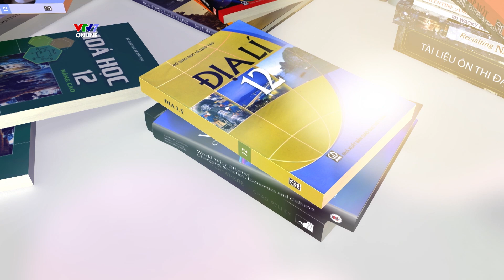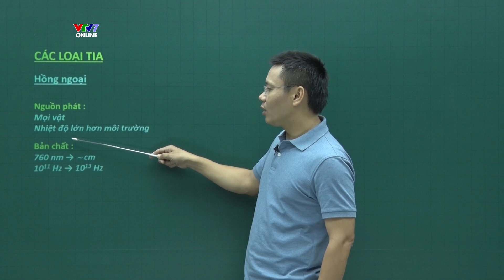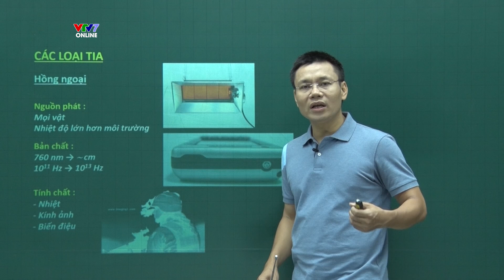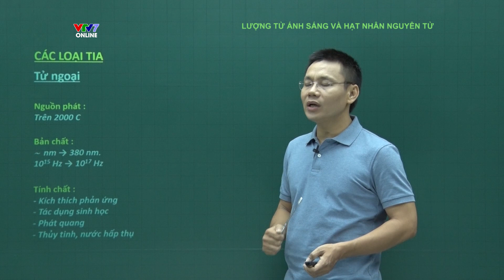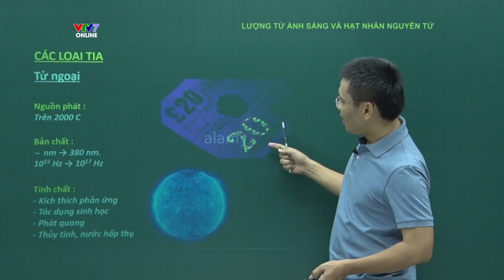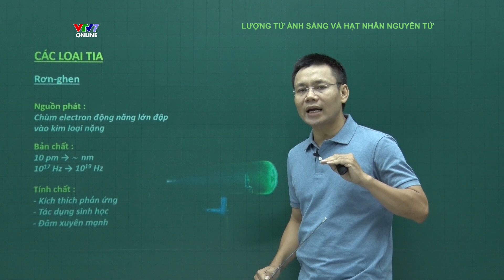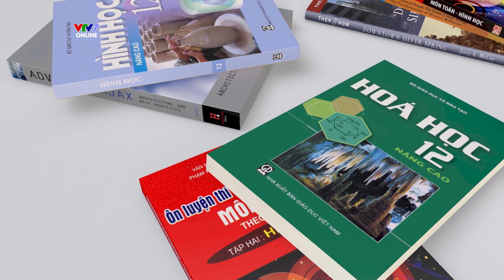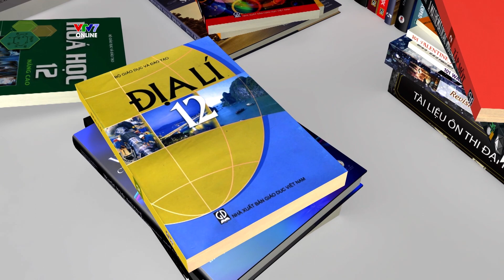Các loại tia và Ứng dụng | CPKT THPTQG môn Vật lý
Các loại tia và Ứng dụng